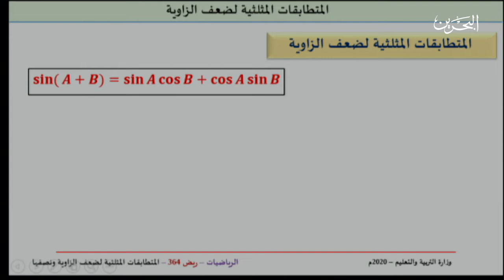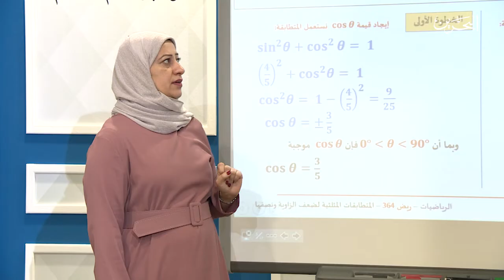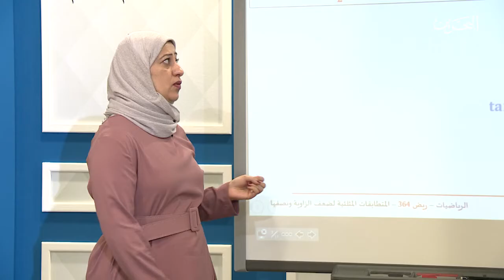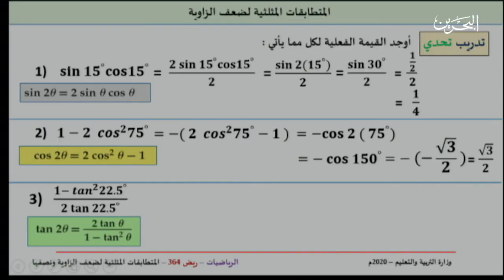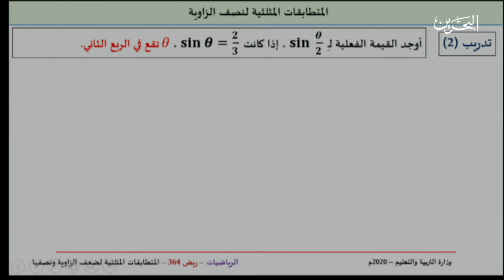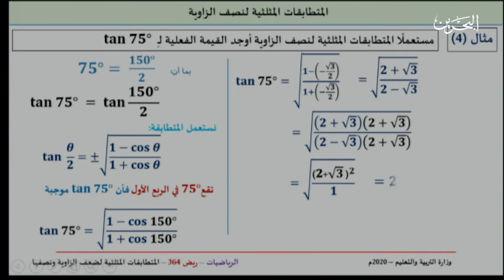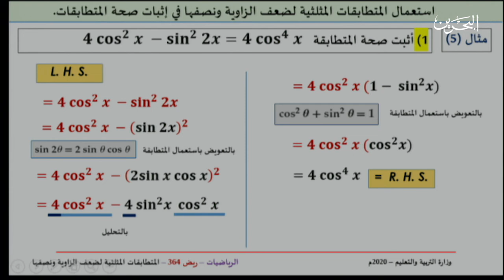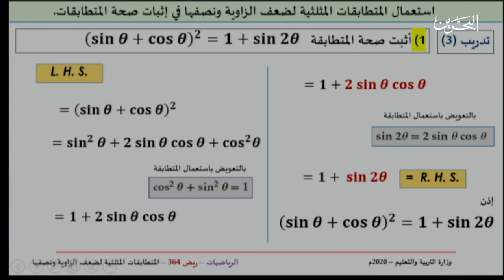رياضيات 364 | المتطابقات المثلثية